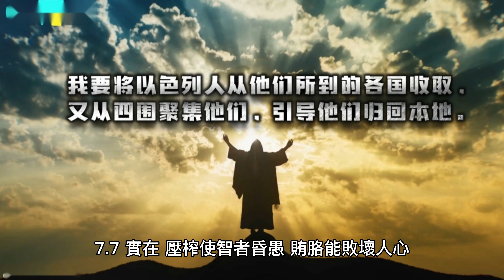天主教#舊約聖經#訓道篇#第七章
天主教#舊約聖經
訓道篇 第七章

智愚之別
7:1 良好的聲譽勝於名貴的香液；死日勝於生日。 箴 22:1
德 41:15
7:2 往居喪的家去，勝於往宴會的家去，因為喪事是人人的結局，活人應將此事放在心上。 箴 14:13
7:3 悲哀勝於歡笑，因為愁容能使心靈舒暢。 德 27:14
7:4 智者的心是在居喪的家中，愚人的心是在歡笑的家中。
7:5 聽智者斥責，勝過聽愚人歌唱。
7:6 愚人的歡笑，就像釜底荊棘的爆炸聲，但這也是空虛。
7:7 實在，壓榨使智者昏愚，賄胳能敗壞人心。
7:8 事情的結局勝過事情的開端；居心寬容，勝過存心傲慢。
7:9 你心裏不要輕易動怒，因為憤怒只停留在愚人胸中。 箴 22:24
雅 1:19
7:10 你不要問：「為什麼昔日勝於今日？」因為這樣的詰問，不是出於智慧。 德 39:21, 39-40
7:11 智慧與家產都好，對看見天日的人都有益，
7:12 因為受智慧的蔭庇與受金錢的蔭庇無異；但認識智慧的好處，是在於智慧賦與有智慧者生命。